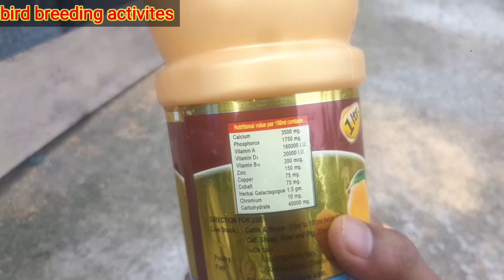কম খরচে বদ্দী পাখির সফট ফুড । যাদের কেজ সেটাপ তারা ভুলেও দেবেন না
ভিডিও টি তে বদ্দী পাখির জন্য সফট ফুড নিয়ে আলোচনা করা হয়েছে।।
ভিডিও টি পুরোপুরি দেখুন এবং যদি ভালোলাগে তাহলে প্লিজ comment করে জানাবেন।।